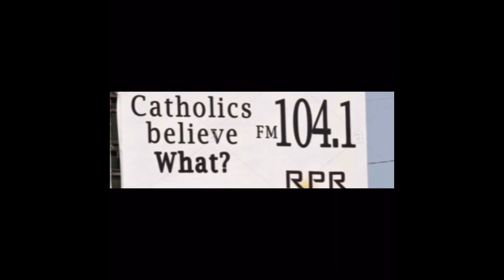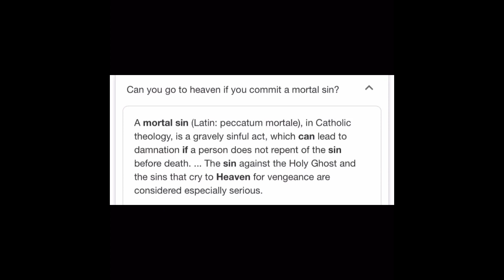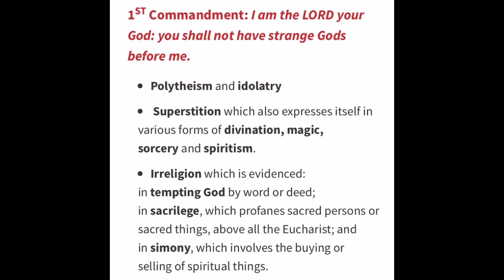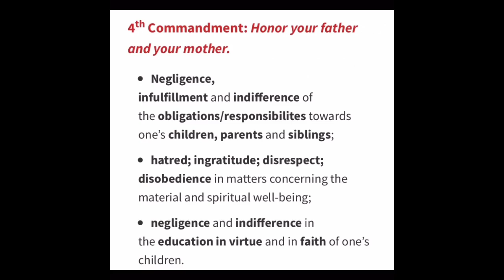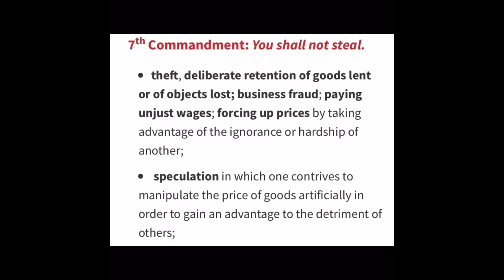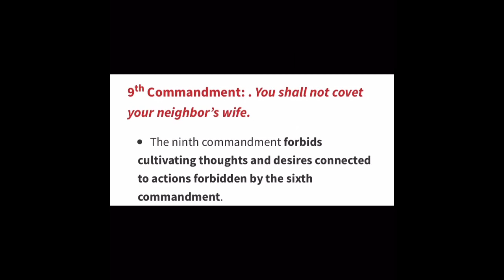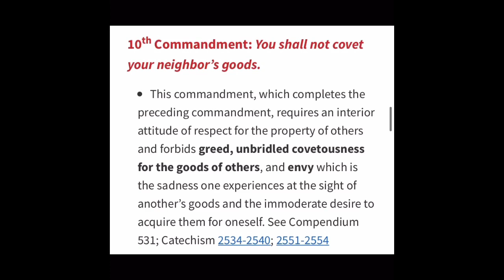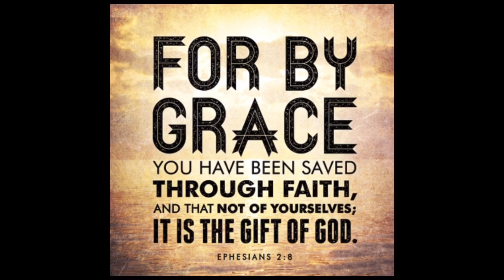Saved By Grace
Am I saved by my good behavior or by a loving Savior?